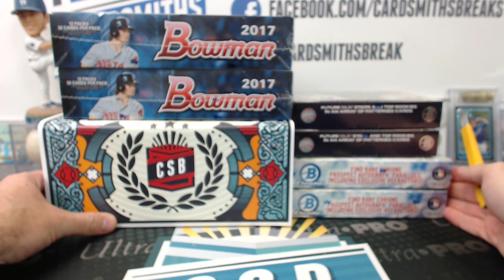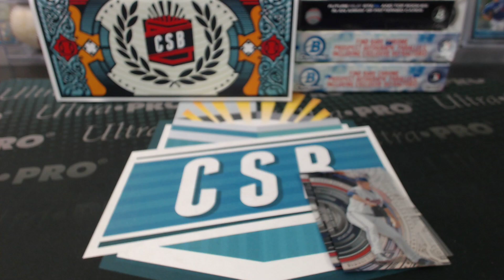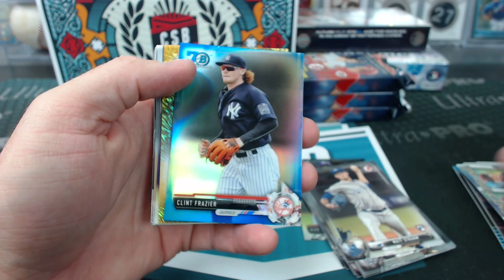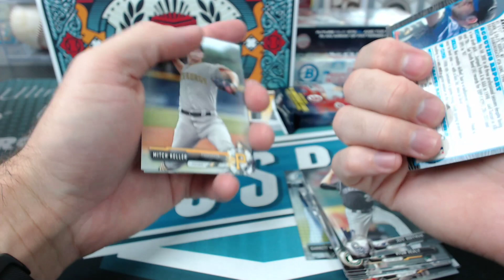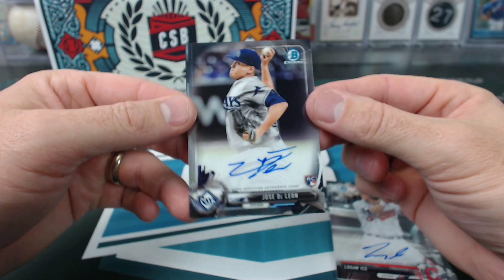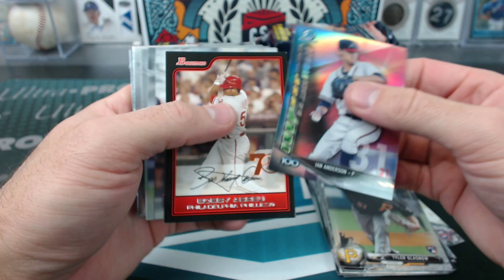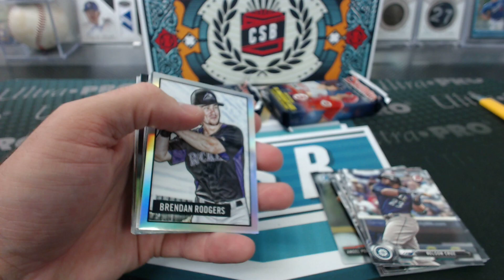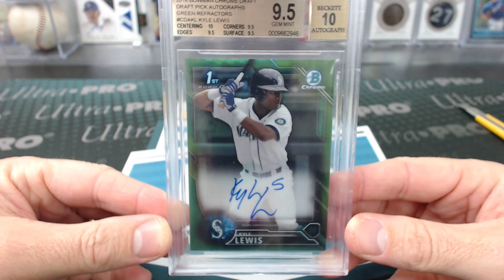2017 7 Box Bowman Baseball Mixer with Beef #5